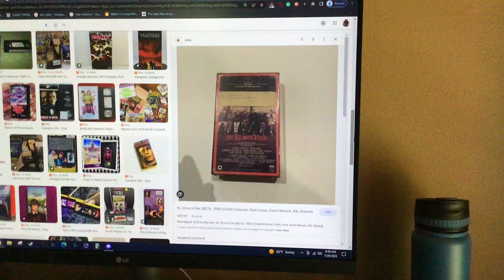Do you have this VHS?